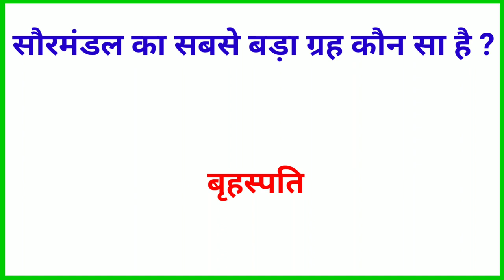Gk important question | Gk questions | Gk sawal jawab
Gk
gk question
gk quiz
gk questions
gk 2021
gk 2022
g k
g k questions
g k question paper in hindi
gk 2020
general knowledge
samanya gyan
samanya gyan gk in hindi
lucent gk
ssc question
ssc question paper
ssc question and answer
army question
interesting gk
interesting questions
interesting gk in hindi video
interview questions
most brilliant questions and answers
most brilliant question answer
most brilliant gk in hindi
best gk
best gk in hindi
best question
current affairs
amazing question
amazing question and answer
amazing sawal
ips officer interview question
ips interview gk
ips officer gk
ips interview question amswer
ias interview questions
ias interview question amswer
ias questions
ias questions and answers
ias questions in hindi
gk study
gk study question and answer
education question
police question
police gk in hindi
police station gk
police station question
mp police station gk
mp police gk in hindi
mp police question answer